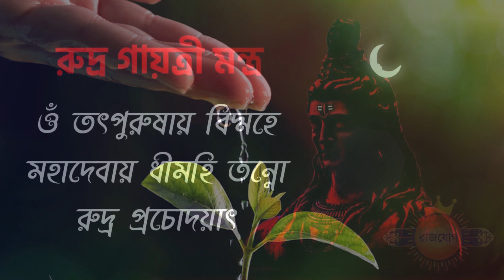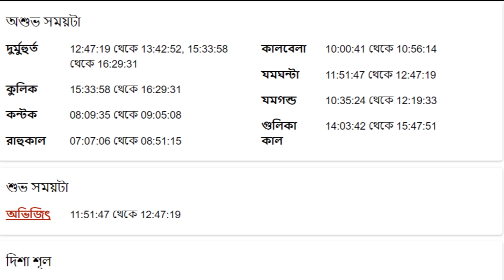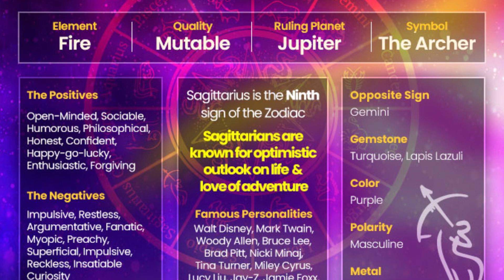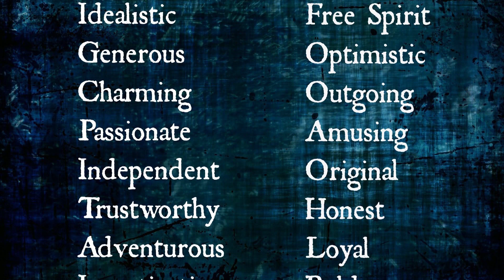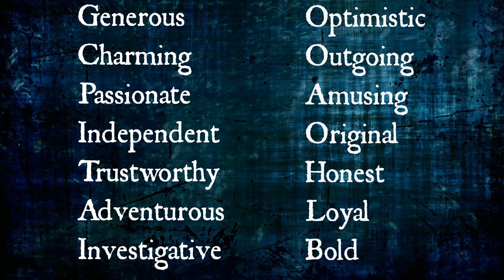ধনু রাশি - ৫ই জুন ২০২৩ - Dhanu Rashi 5th June 2023 Ajker Rashifal - Sagittarius - Dhanu Rashifal